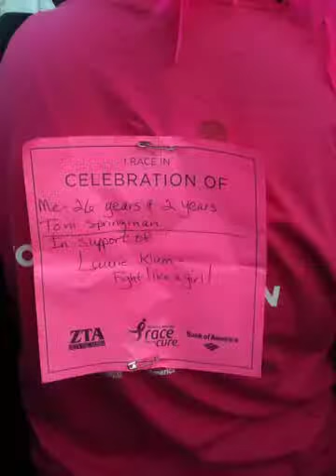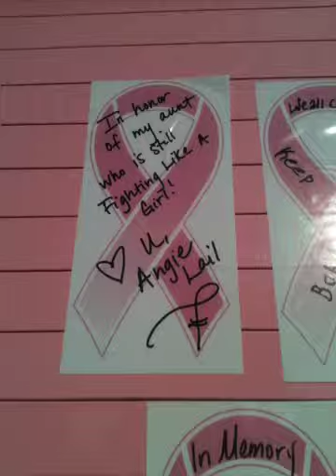Race For The Cure 2013!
Hi guys!

Today I attended Komen Charlotte's Race For The Cure!

October is Nation Breast Cancer Awareness Month. Breast cancer has touched my life and my family. I put together a quick video that mainly focuses on my aunt, Angie, who is a two time survivor!

XO, Jessi